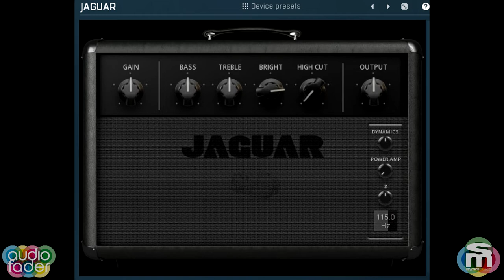Melda Production - MTurboAmp: demo by Frank Caruso